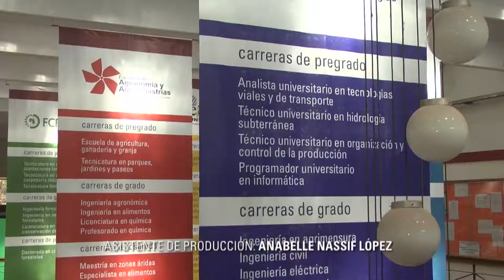INFO UNSE 15-11-2013